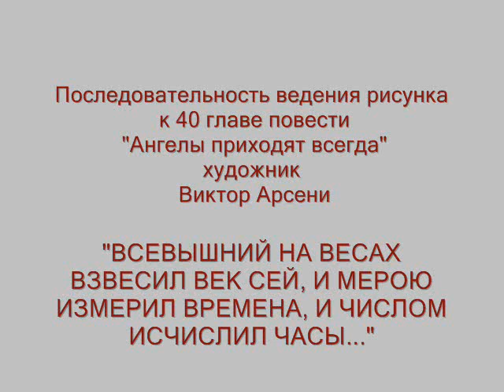ДЛЯ ТЕХ, КТО ЛЮБИТ РИСОВАТЬ.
"ВСЕВЫШНИЙ НА ВЕСАХ ВЗВЕСИЛ ВЕК СЕЙ, И МЕРОЮ ИЗМЕРИЛ ВРЕМЕНА, И ЧИСЛОМ ИСЧИСЛИЛ ЧАСЫ - И НЕ ПОДВИГНЕТ И НЕ УСКОРИТ ДО ТЕХ ПОР, ДОКОЛЕ НЕ ИСПОЛНИТСЯ ОПРЕДЕЛЁННАЯ МЕРА".

"ДИАЛОГ МЕЖДУ ДЕМОНОМ И АНГЕЛОМ" - Иллюстрация, 21 х 30см, бумага, карандаш.